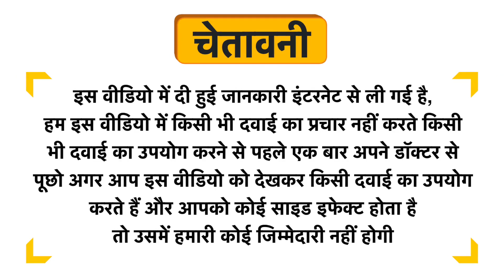Yoga Bar Honey Roasted Peanut Butter Uses in Hindi | Side Effects | Dose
Yoga Bar Honey Roasted Peanut Butter Uses in Hindi | Benefits | Side Effects | Dose